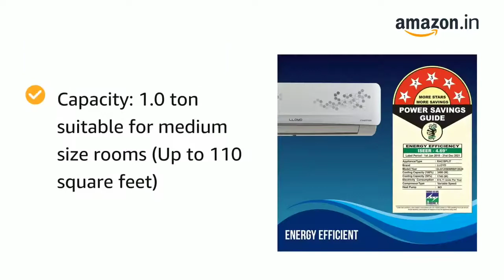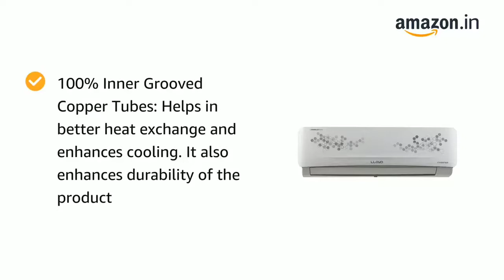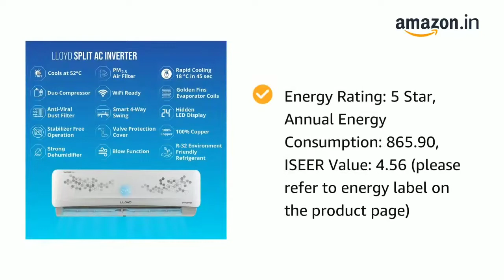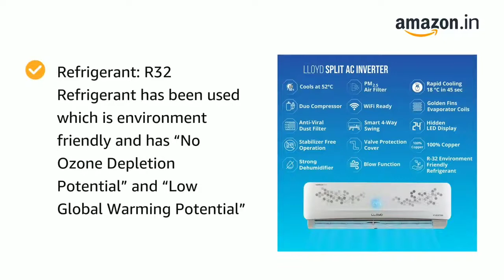LLOYD AC GOOD AC